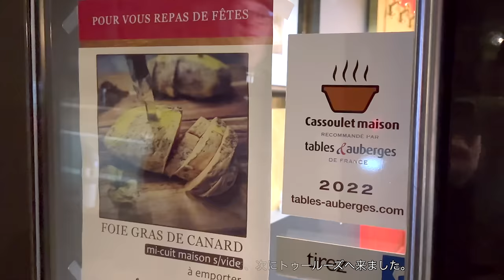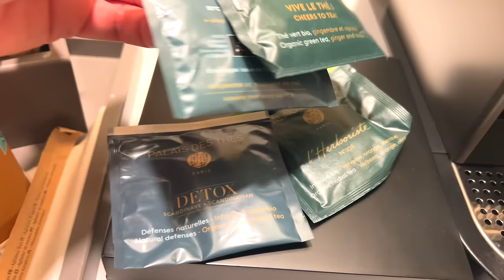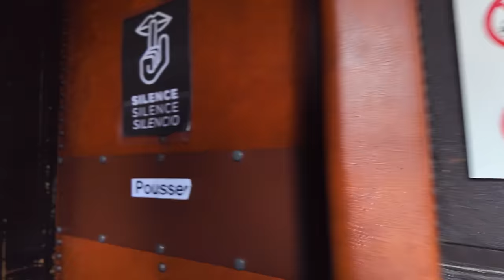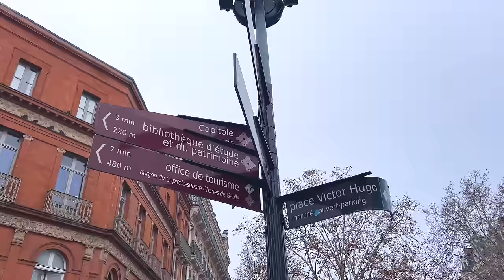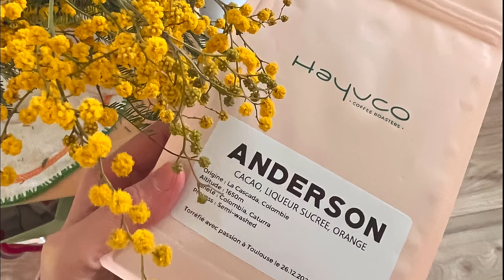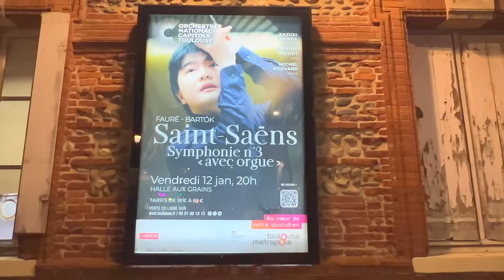南西フランス・トゥールーズへ1泊2日の旅 / 教会めぐり / 郷土料理 / カスレ / 日本人指揮者 / スイーツ / コーヒー / Osmo Pocket 3 / Toulouse, France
こんにちは！カトル・セゾンのSayakaです。いつもカトル・セゾンの動画をご覧いただきありがとうございます。

今回は2024年1月中旬にトゥールーズ( Toulouse )という南西フランスにある街へ行きました。

トゥールーズの場所はこちら（Googleマップが開きます）

トゥールーズのあるオクシタニー地域圏の他の街や村の動画もぜひご覧ください！

トゥールーズはフランスのオクシタニー地域圏、オート＝ガロンヌ県にある人口約50万4千人の都市で、オクシタニー地域圏、オート＝ガロンヌ県両方の県庁所在地です。近くにはアルビやカルカッソンヌという世界遺産になっている街があります。

前回のロデーズの後、トゥールーズに来ました。
今回のトゥールーズの旅では、たくさんの教会を訪れました。
それぞれの教会の簡単な歴史や、少し面白い発見なども紹介しています。最後には、今回私がトゥールーズへ来た理由も少しお話ししています。

一緒に旅をしている気分になってもらえますように✨

私が紹介している情報で間違っている場合など、コメント欄で教えてもらえると助かります。よろしくお願いします！

2024年のカトルセゾンの動画配信は、毎週同じ曜日に更新ではなくなるので、投稿したら通知で教えてくれるように、ベルマークのアイコンをONにしてお待ちしていただけると嬉しいです。

⇨最近はこちらをほぼ毎日更新しています。

00:00 Intro- restaurant  / イントロ
02:35  Hotel (Breakfast) / ホテル（朝食）
04:31  Basilica of Saint-Sernin / サンセルナンバジリカ聖堂
09:24 Lunch / ランチ
10:04 Church of the Jacobins / ジャコバン修道院
13:34 Notre-Dame de la Daurade / ノートルダム・ラ・ドーラード教会
15:41 Garonne river / ガロンヌ川
16:54 Cafe & Dinner/ カフェ・夕食

【ブログ】

○ランチへ行ったパティスリーについてのブログ

【リンク】

●トゥールーズで泊まったホテル（Hôtel Mercure Toulouse Centre Wilson Capitole）

使用機材
・iPhone 13 pro
・Fujifilm XS-10
・DJI pocket 3 クリエイターコンボ

わたしのプライベートや旅行についてアップしているYoutubeチャンネルもぜひご覧ください♪